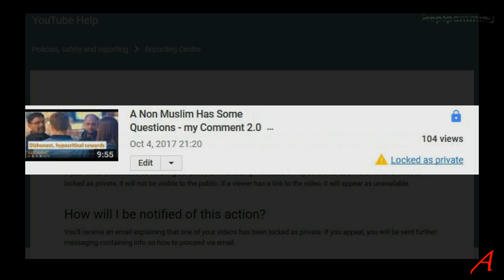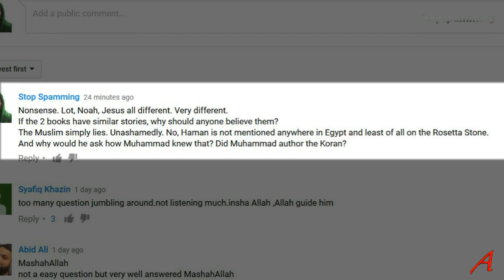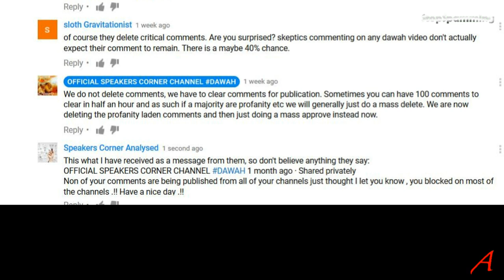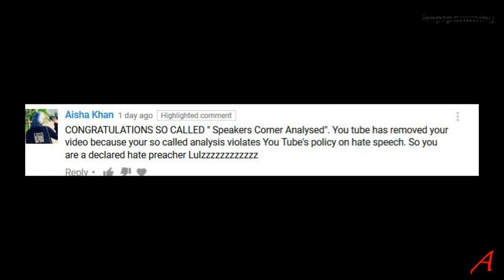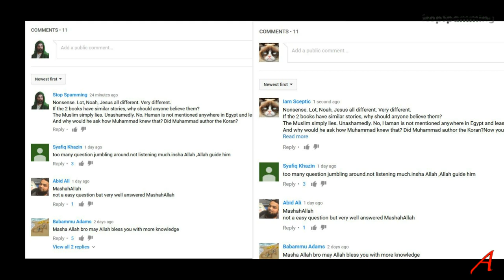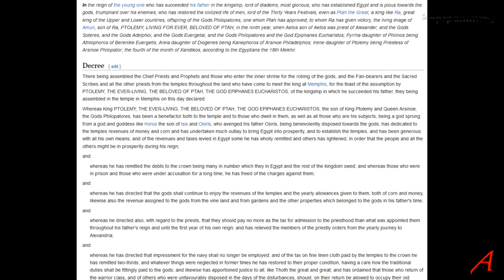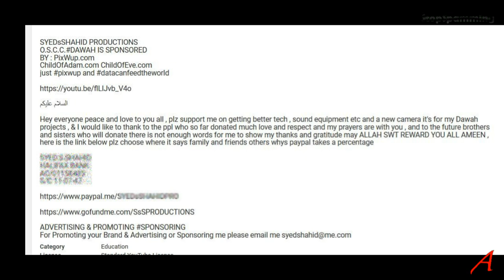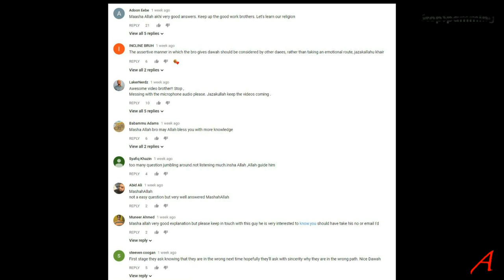A Non Muslim Has Some Questions on Haman - my Comment 3.0 reinstated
Version 1 was flagged as hate-speech.
Version 2 was flagged as misleading.
Let's see what will happen to version 3. Yep, it was flagged, taken down and then re-instated.

Breaking news: Muslim apologists can be liars!
This is an analysis of a video by a Muslim apologist channel called OFFICIAL SPEAKERS CORNER CHANNEL

I show how dishonest and hypocritical the cowards behind the channel are and what lies they use to lure in their unsuspecting victims.

Thanks for taking an interest in the video and if you like it give me a thumbs up and if you don’t, give me a thumbs down – but do me a favour and tell me why you liked it or why you and what you did not like. Thanks.